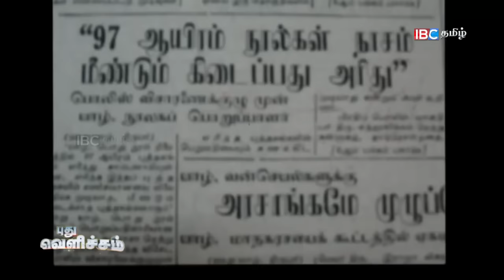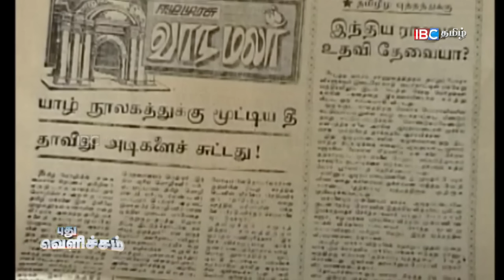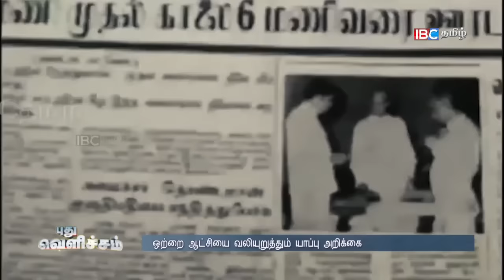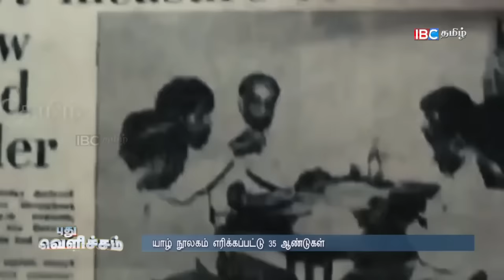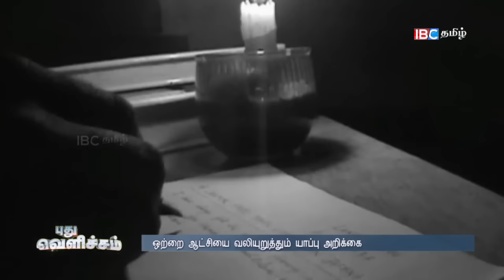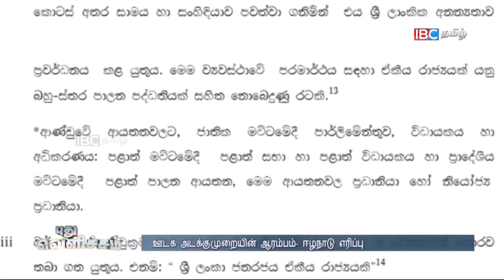பொறுப்புக் கூறலில் இலாப நோக்கம் கருதும் அமெரிக்கா!! Puthu Velicham 010616 | Ep 42 P1 | IBC Tamil TV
It's a political chat show hosted by Mr. Dinesh Kumar.

Show : Puthu Velicham

Duration : 23:48

Produced and Hosted by: Dinesh Kumar